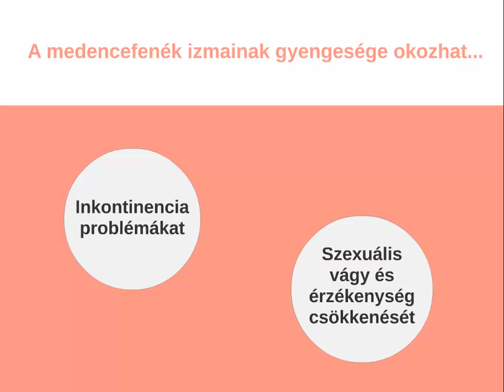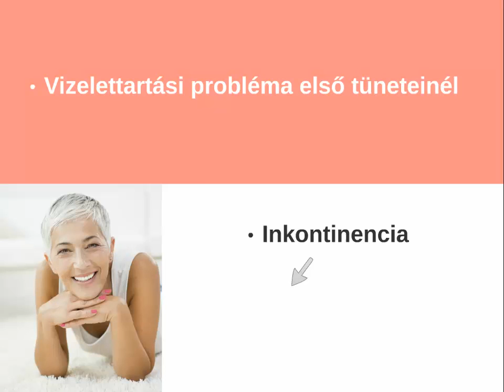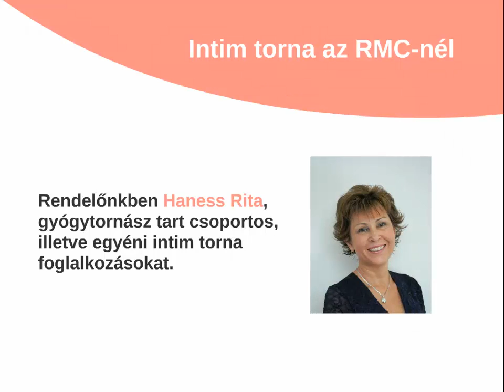Intim torna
Intim torna a Rózsakert Medical Centernél